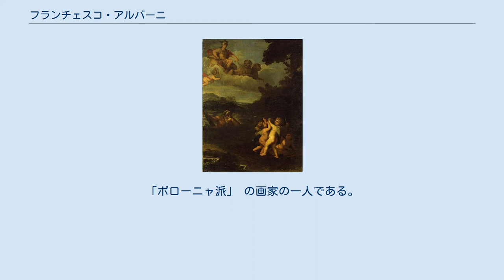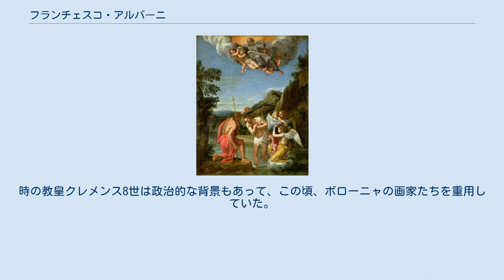フランチェスコ・アルバーニ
フランチェスコ・アルバーニ（Francesco Albani 、Albanoとも、1578年 - 1660年10月4日）はイタリアの画家である。
「ボローニャ派」 の画家の一人である。
 ボローニャに生まれた。
父親は絹商人で、息子を商売の道に進ませようとしたが、画家の道に進み、12歳になった時、フランドル出身でボローニャで働いていたマニエリスムの画家、デニス・カルヴァールト(Denijs Calvaert: c.1540-1619）の弟子になり、同じくカルヴァールトの弟子をしていたグイド・レーニと知り合った。
レーニが通っていた「アカデミア・デリ・インカミナーティ」に加わった。
この学校はアンニーバレ・カラッチやアゴスティーノ・カラッチ、ルドヴィコ・カラッチが運営していて、ドメニキーノやルーチョ・マッサーリ、ジョヴァンニ・ランフランコといったボローニャの画家たちを育成した。
 1600年にアルバーニはローマに移り、アンニーバレ・カラッチの助手としてグイド・レーニとともに、パラッツォ・ファルネーゼのギャラリーの壁画を描いた。
時の教皇クレメンス8世は政治的な背景もあって、この頃、ボローニャの画家たちを重用していた。
ローマでサン・ジャコモ・デリ・スパニョーリ教会などの壁画を、レーニと共同で制作したりした。
その後、1609年にボローニャ、1609年から1610年の間はヴィテルボ、1610年から1617年は再びローマで働いた後、ボローニャを拠点に、マントヴァ（1621–1622）、ローマ（1623–1625）、フィレンチェ（1633）で働いた。
 宗教画や神話を題材に装飾画を描いた。
 弟子にカルロ・チニャーニ(Carlo Cignani: 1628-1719)やアンドレア・サッキ(Andrea Sacchi: 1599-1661)がいる。